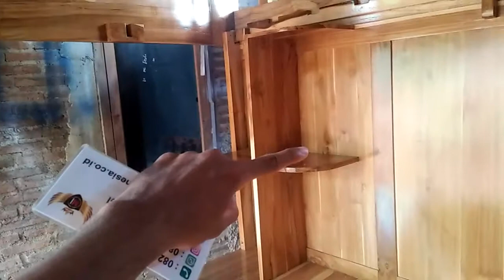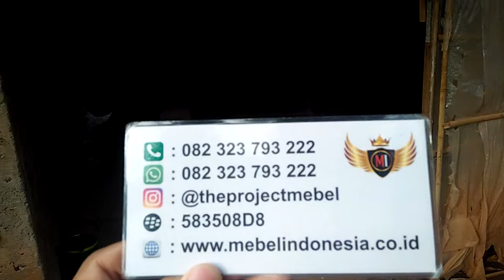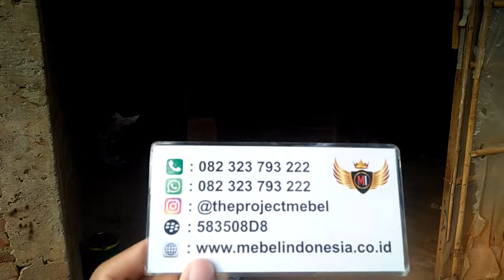Set Tempat Tidur Anak Tingkat Terbaru Mebel Furniture Jepara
Customur Service :
Owner : Mas Faizin